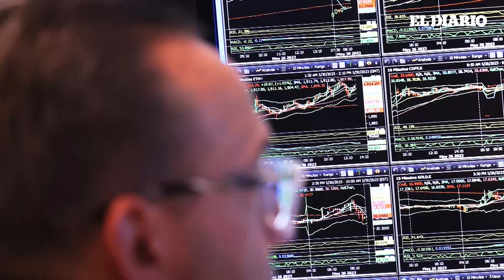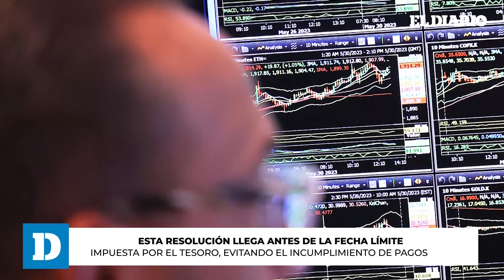Joe Biden ofrecerá discurso sobre acuerdo de techo de deuda | El Diario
El Senado aprobó un proyecto de ley para aumentar el límite de deuda y controlar el gasto del Gobierno Federal. Ahora está en manos del presidente Joe Biden para su promulgación, evitando así un incumplimiento de pagos histórico. El proyecto establece nuevos límites de gasto y aumenta el techo de endeudamiento por 2 años. Tras su aprobación en la Cámara de Representantes, se espera que entre en vigor el próximo lunes.